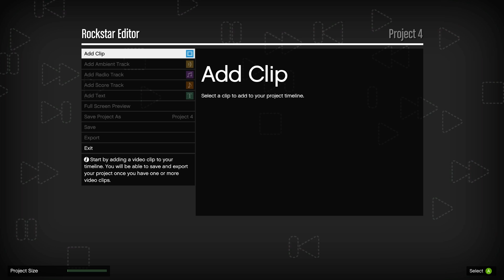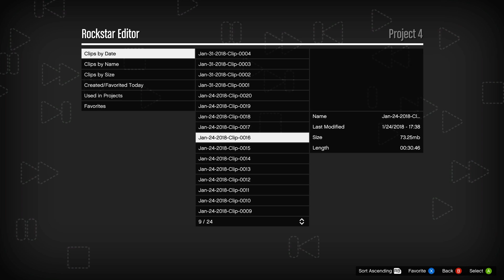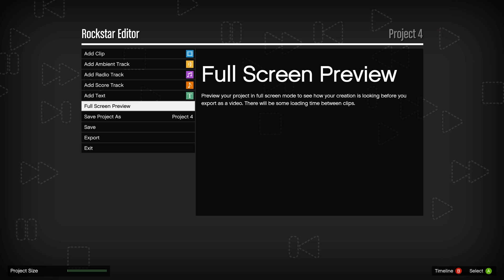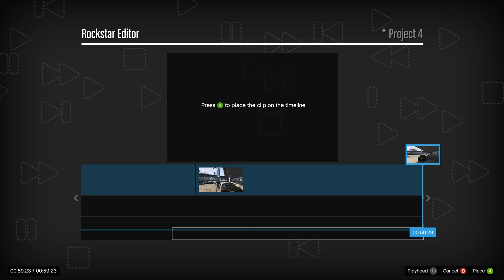HVORDAN LAGE FILM! | GTA V #7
Addexio har lyst å vise frem hvordan du kan bruke Rockstar Editor for å lage dine egne filmer inne i GTA V.

Så han hopper inn i registolen og går gjennom det grunnleggende og avslutter det hele med en superkort-film.

Redigering: Addexio